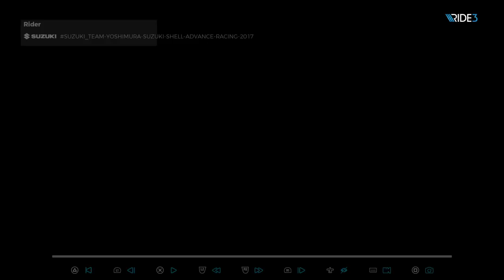Ride 3 Leaderboard lapping - All assists off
No traction control, no wheelie control, no problem